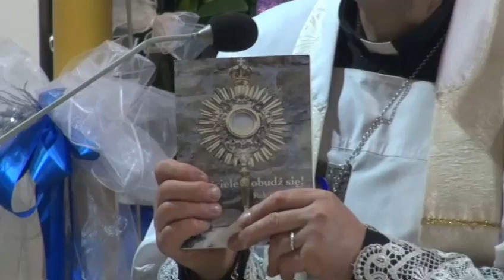Ks. Natanek - Podmianka, atrapa Kościoła cz.26